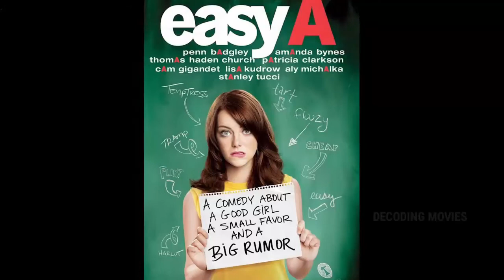Erotik Movie | @Mr & Mrs Explainer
Easy A 2010 Explained In Hindi | Voice Over Hollywood Movies | Mr & Mrs Explainer

*-*-*-*-*THANKS*-*-*-*-*